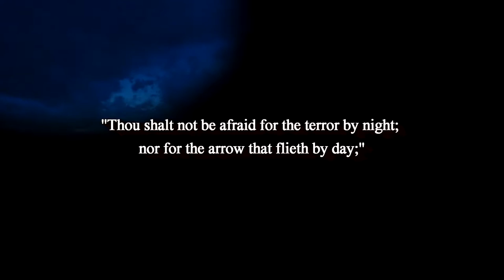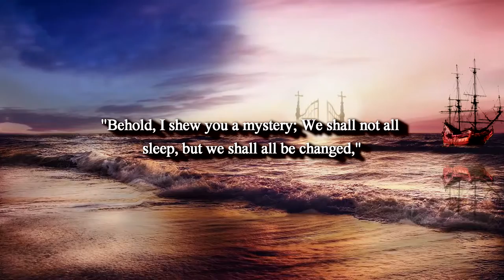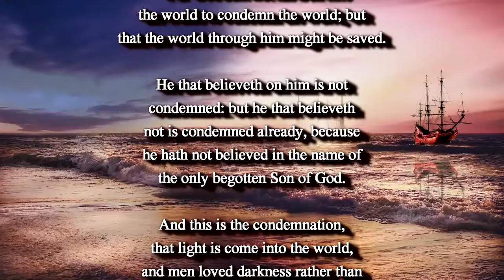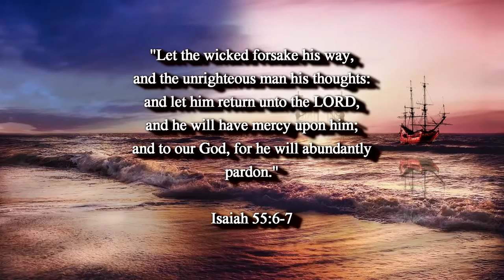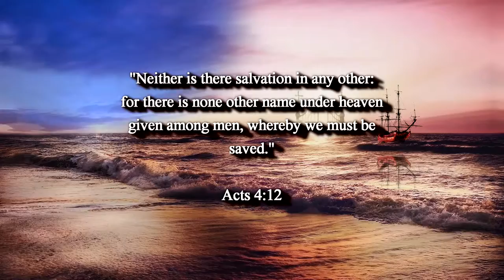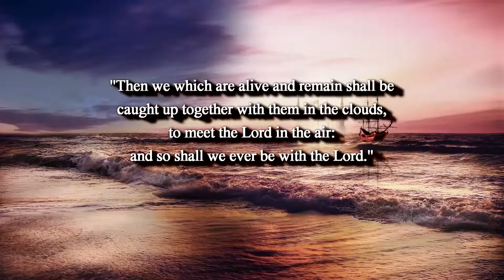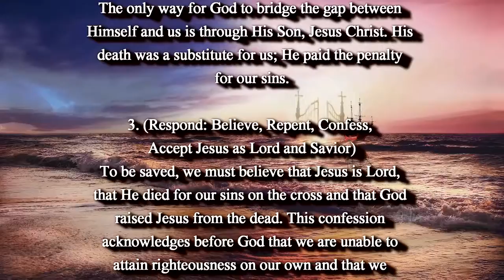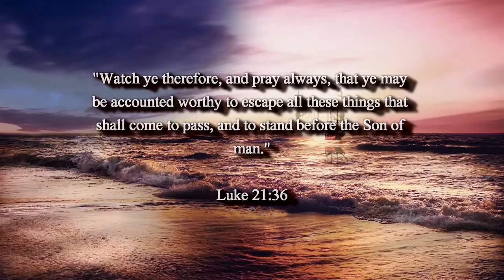BIBLE PROPHECY UPDATE: THE MYSTERY IS SOLVED JESUS IS THE ANSWER! FAITH OVER FEAR! RAPTURE IMMINENT!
(Luke 21:36)

(Romans 15:13)

(Isaiah 26:3-4)

1. (Acknowledge the Problem: We have all sinned,

2. (Discover the Solution: Jesus)

3. (Respond: Believe, Repent, Confess,
lives.

of heaven.

(1 John 5:13)

(Acts 2:21)

(Ephesians 2:8-9)

(John 14:6)

(Acts 16:31)

Original Imagery:
Joe Hackney / Pixabay

Scriptures:
Authorized King James Version